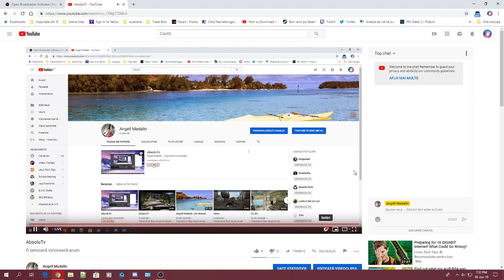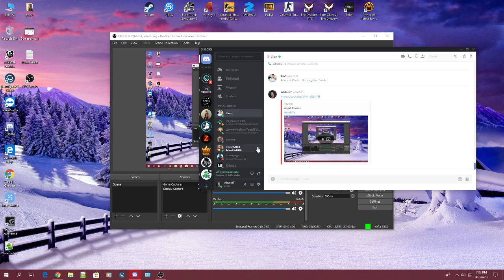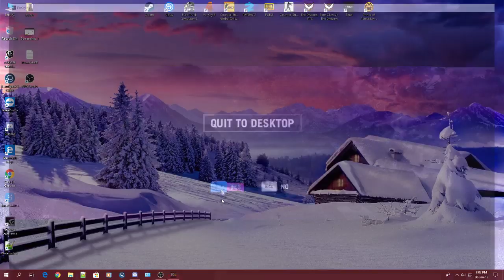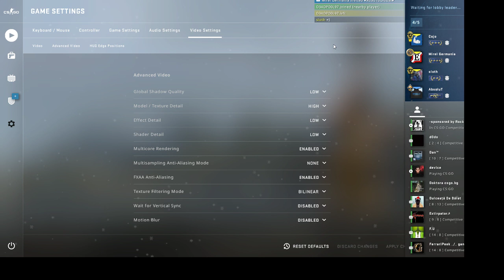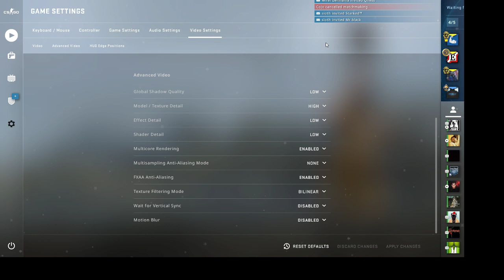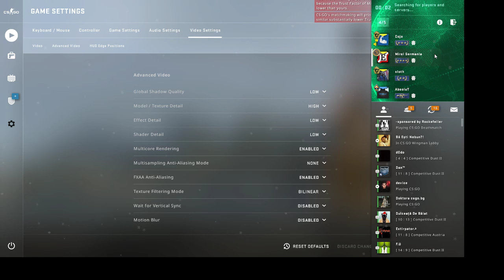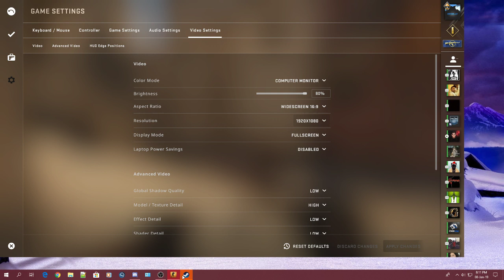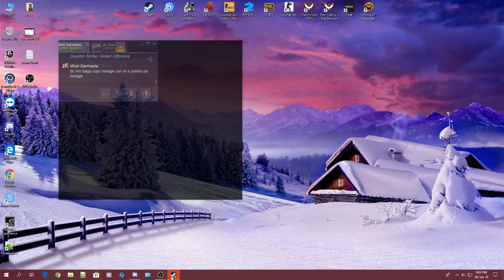AbsoluTv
o sesiune cu Far Cry 4